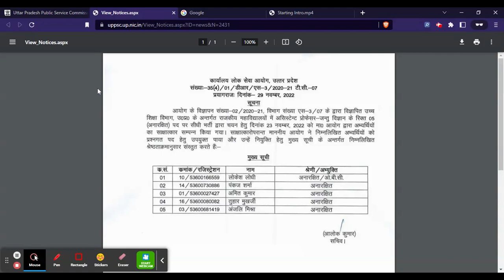UPPSC Assistant Professor Result 2022 (Out) - Check TNPSC 2022 Cut Off Marks, Merit List PDF Here